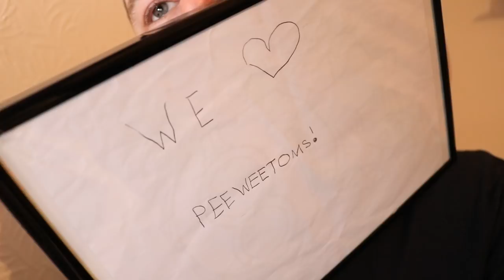CANCER SUCKS! TOMORROW IS JUDGEMENT DAY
Cancer suck's so much! I hate having it and I am so unwell now it's shocking!

My Deets

My Kit